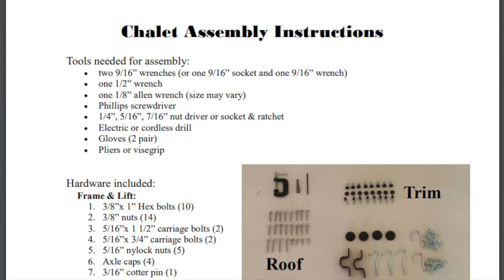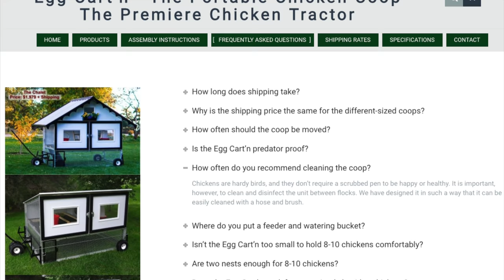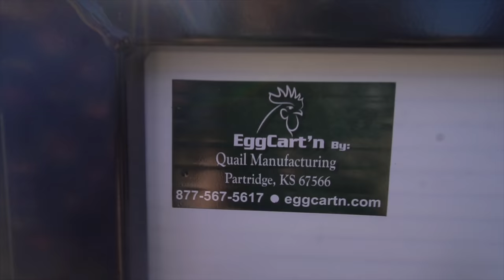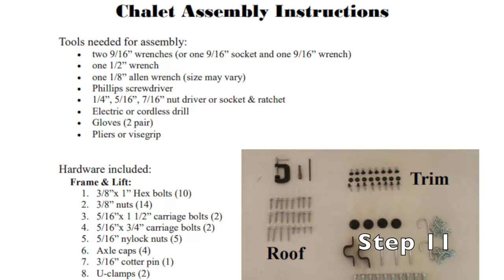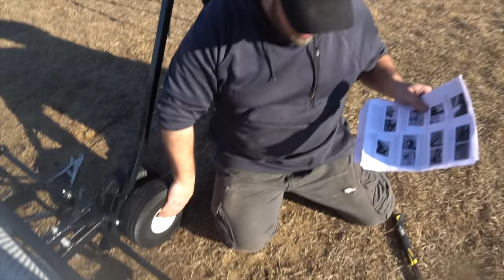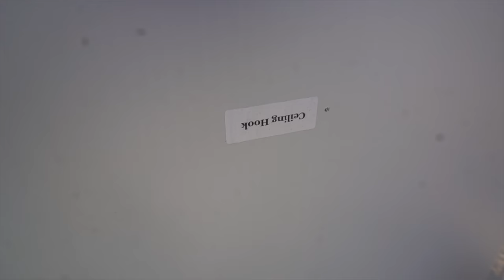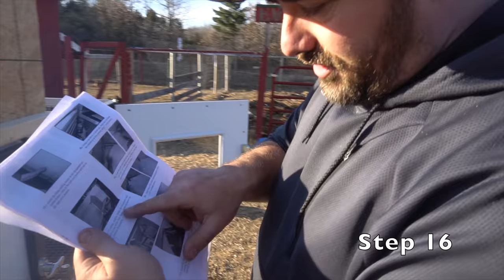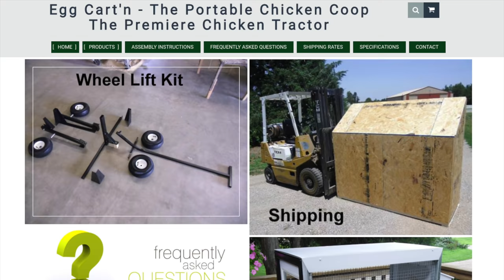THE BEST CHICKEN COOP IN THE WORLD! We Unbox, Build and Review it...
In terms of the BEST Chicken Coop in the world, there can be only one and we think we've found it-- the Egg Cart'n Chalet

Our current chicken coop is a mess. After just a few years the egg door is failing, the paint is all peeling and the floor has rotted out twice and it is a NIGHTMARE to clean out. I think many people overlook the amount of time it will take to clean your coop. It's a huge ongoing chore but doesn't have to be so difficult.  For theses reasons we decided to go with a better solution.

and in this video we unbox, assemble and test it out and show why we think this is the best Chicken Coop Tractor in the World. Enjoy the setup process from watching a bunch of parts transform into a beautiful and highly functional end product. Then we will test it out and showcase the reasons why it is a superior coop.

gave us this product to try. We were not paid to promote it. This is our honest assessment and review.

Videos will include fun projects related to woodworking, logging, gardening, livestock and more...We are not experts but learning hands-on and sharing our experiences with you.

OUR EQUIPMENT:

Sony A6300 Mirrorless Camera
DJI Phantom Drone
500mm/1000mm f/8.0 Telephoto Lens
57” Aluminum Tripod with 360° Panorama Ball head

Please watch our latest: "Secret Forest WALL TENT (We TRY to build a wall tent platform hide-away in the woods)"
Want more HomesteadHow Content?  We are Amazon Influencers. WATCH all of our Amazon Videos and see the products we use and review